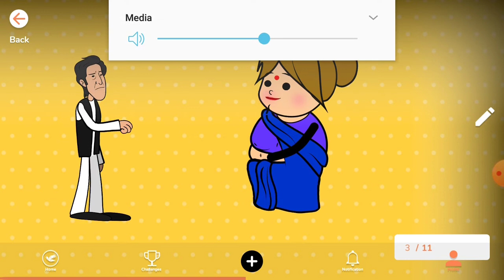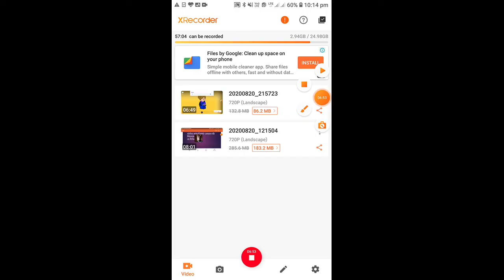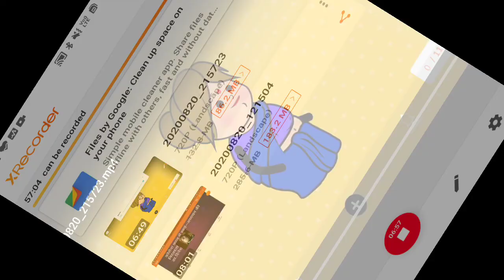पवारी भाषा पति-पत्नी का झगड़ा